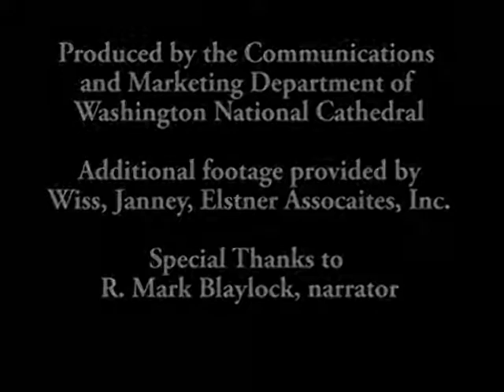Earthquake: First Anniversary Update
A one-year update regarding earthquake damage sustained at Washington National Cathedral on August 23, 2011.